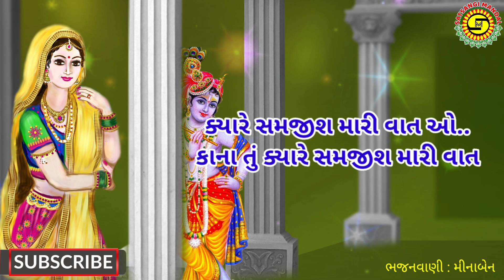ઓ કાના તું ક્યારે સમજીશ મારી વાત●મીનાબેન●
Ao Kana Tu Kyare Samajish Mari Vaat--Gujarati Bhajan by Satsangi Mandal (SM)-Ahmedabad

ઓ કાના તું ક્યારે સમજીશ મારી વાત●Minaben●New Krishna Bhajan●Gujarati Bhajan●Satsangi Mandal
.ગુજરાતી ભજન.
અમારા સત્સંગી ભજનો થી આજ ની અને આવનારી નવી જનરેશન ને ગુજરાતી ભજન અને કીર્તન થી સત્ય ના માર્ગે
ચાલે અને પ્રભુ શ્રી હરિ માં ભાવ ભક્તિ જાગે અને તે માટે
અમારા મહિલા મંડળ નો પ્રયાસ ભજન કીર્તનો થી કરી રહ્યા છે
સંતો ભક્તો જે નવધા ભક્તિ કહી છે ( નવ પ્રકાર ની ભક્તિ )
તેમાની એક ભક્તિ એટલે ભજન કીર્તન છે તો અમારી ચેનેલ